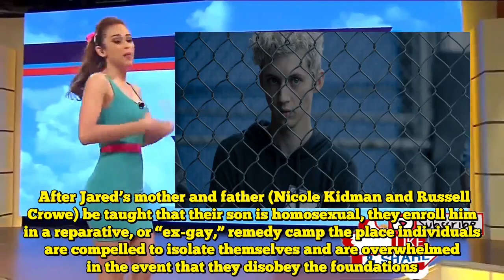Lucas Hedges And Troye Sivan Join In Emotional ‘Boy Erased’ Clip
Lucas Hedges and Troye Sivan share an intimate second on this unique clip from the brand new movie “Boy Erased,” primarily based on writer Garrard Conley’s real-life expertise present process so-called homosexual conversion remedy.  Watch the clip from “Boy Erased” above, solely on HuffPost.   Primarily based on Conley’s 2016 memoir, “Boy Erased” follows Jared Eamons (performed by Hedges), a fundamentalist Christian teen who’s outed by a university classmate. After Jared’s mother and father (Nicole Kidman and Russell Crowe) be taught that their son is homosexual, they enroll him in a reparative, or “ex-gay,” remedy camp the place individuals are compelled to isolate themselves and are overwhelmed in the event that they disobey the foundations.   As seen in the important thing scene above, Jared takes consolation in fellow campgoer Gary (pop singer-songwriter Troye Sivan), who affords recommendation on how to deal with this system’s abusive practices, aimed toward ridding individuals of their same-sex attraction.   Sivan, who additionally contributed two songs to the “Boy Erased” soundtrack, spoke about making the movie in a September interview on “The Late Present with Stephen Colbert.”  “I obtained the script and simply was punched within the intestine by it,” Sivan mentioned. “Once we arrived on set, day one, they gave us the assets that youngsters would sometimes get after they arrived on the camp. Like, precise printed-out assets. They’re stuffed with testimonials. It was gnarly.”    As for his personal popping out expertise, Sivan added, “I bear in mind being so relieved … as a result of it’s not one thing that I can change.”   At current, 14 states and Washington, D.C., have bans on the observe, which continues to be promoted by some conservative non secular communities.   Due in theaters Nov. 2, “Boy Erased” is shaping as much as be a essential hit, with The Hollywood Reporter praising it as a “richly humanistic, emotionally searing drama.” The Wrap went a step additional, noting that the movie may “save lives if sufficient younger individuals discover their technique to it.”     Supply hyperlink  Like this:Like Loading...